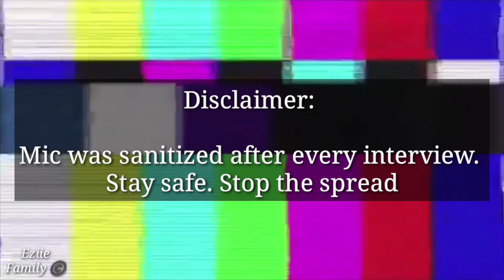Public Interview | What do you love about Saint lucia? 🇱🇨